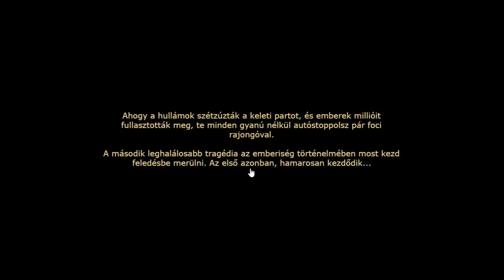⚔⚔ Bemutató: Dead Maze ⛏⛏